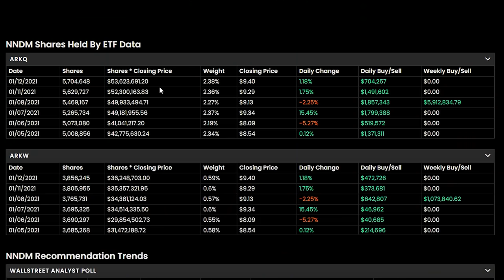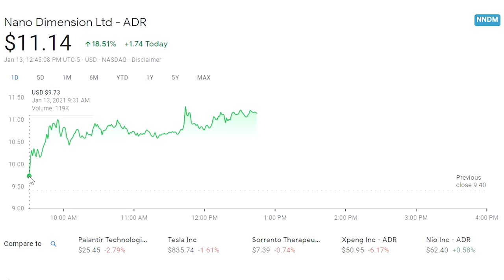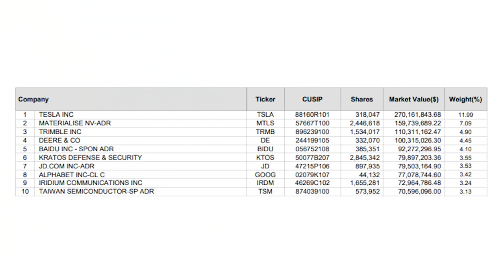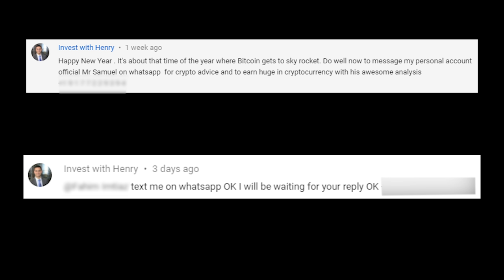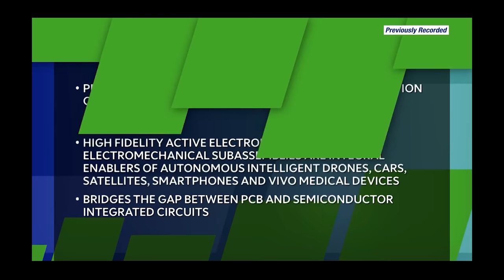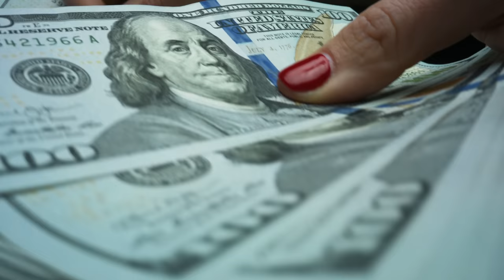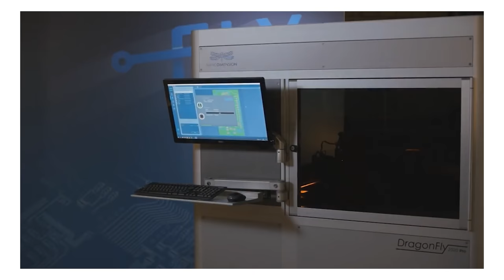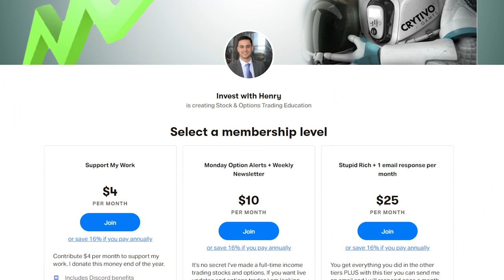Cathie Wood Can’t Stop Buying NNDM! Huge Additions with Price Prediction